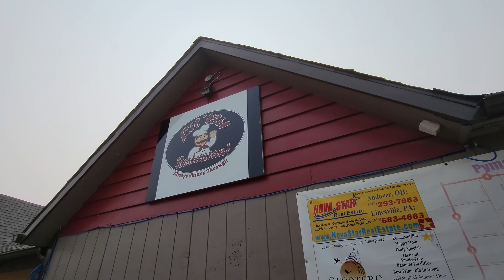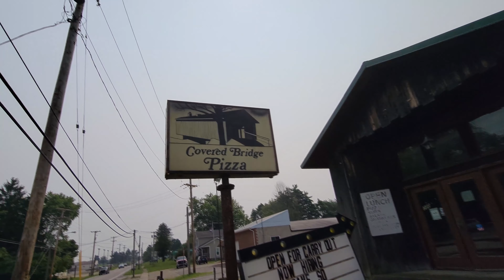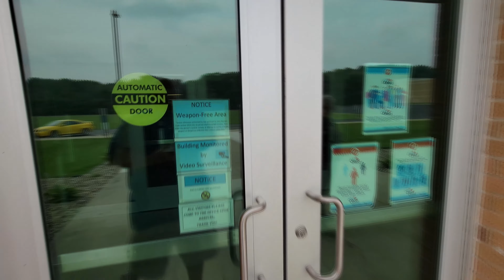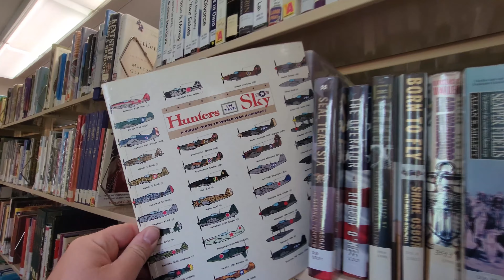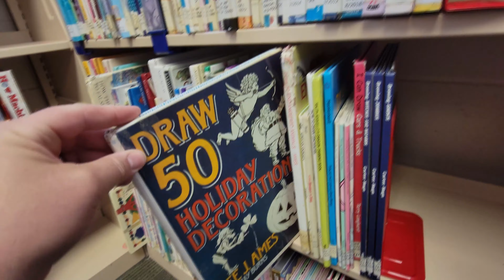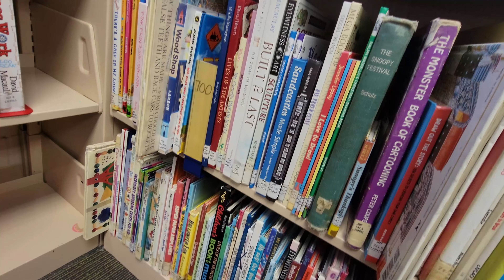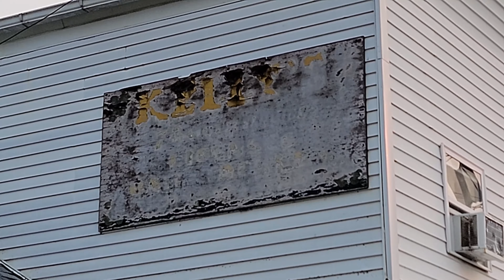MY FAVORITE TOWN IN THE WORLD ! ANDOVER OHIO - 1 HOUR SUPER SPECIAL !!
In 1982 my family moved to Andover Ohio. I spent the next three years making the most fun memories of my life. In July 2021 I returned. Join me on a hilarious tour as I recount some of my favorite memories.

Andrew Castillo     Bossladyhoward     Holly scott     Bryan Copeland
Joseph Weaver      xthexjanitorx            Andy Pritchard      GregoryJGarrett
Scott & April Binkley     Catman Mark Blanchard     Marion Larose Rambaud
Mychael Horn